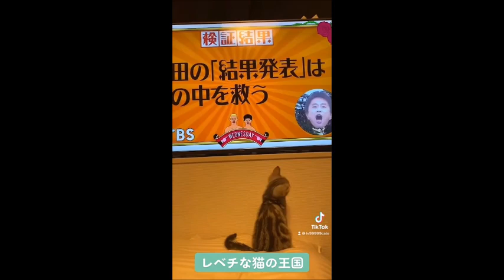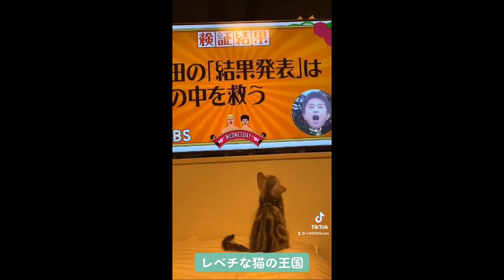2022年ブレイク確定‼️【レベチな猫の王国】可愛すぎる猫たち特集‼️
レベチな猫の王国【れべちなねこのおうこく】は超可愛いレベチな猫たちの日常をお届けします🐈‍⬛💕

エース♂(アメリカンショートヘア)
ぷりん♀(スコティッシュフォールド)
おでん♂(スコティッシュフォールド)
ビビ♀(ブリティッシュショートヘア)
イヴ♀(スコティッシュフォールド)
ぽぽ♀(スコティッシュフォールド)
モモの助♂(スコティッシュフォールド×ブリティッシュショートヘア)
ひな♀(スコティッシュフォールド×ブリティッシュショートヘア)